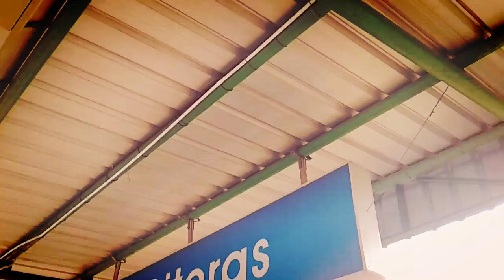Kedatangan KRL di Stasiun Citeras [ REM nya BERISIK PAKE BANGET ] Harus masuk Dipo Perawatan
Kedatangan KRL di Stasiun Citeras [ REM nya BERISIK pake BANGET] Harus masuk Dipo Perawatan. KRL Rangkas Tanahabang saat berhenti di stasiun citeras.coba dengarkan suara rem KRL ini sangat berisik sekali dan itu membuat penumpang tidak nyaman, suara remnya bisa merusak pendengaran penumpang yang menunggu diperon, kayanya KRL ini harus masuk Dipo Perawatan dulu agar suara bising dari remnya hilang.

kali ini saya edit video menggunakan app baru, beda dengan video-video sebelumnya. bagus apa jelek ya? mohon masukannya masih tahap belajar editing app baru kenal hehee